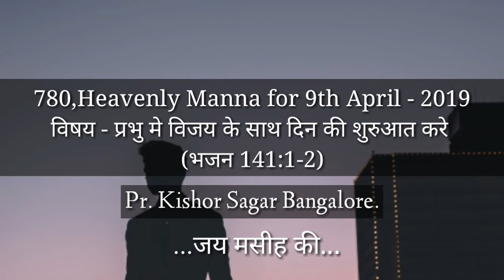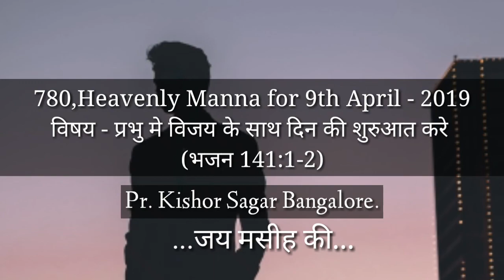Morning_Manna_In_Hindi_Bible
Welcomes To My Channel
Cg Christian Media.

आप सभी को हमारे उध्दारकर्ता
मुक्तिदाता प्रभु यीशु मसीह के नाम से जय मसीह की।

आज के दिन प्रभु इस विडियो के द्वारा
अपने वचन से बात करने जा रहे हैं
आप सभी लोगों से मैं निवेदन करता हूं कि आप सभी
इन वचनों को सुने और आशीष प्राप्त करें।
यीशु मसीह के नाम से आमीन।

780,Heavenly Manna for 9th April - 2019
विषय - प्रभु मे विजय के साथ दिन की शुरुआत करे
(भजन 141:1-2)

Spk- Pr. Kishor Sagar Bangalore

Notified.

For Latest New Videos.

Cg Christian Song
Cg Christian Media